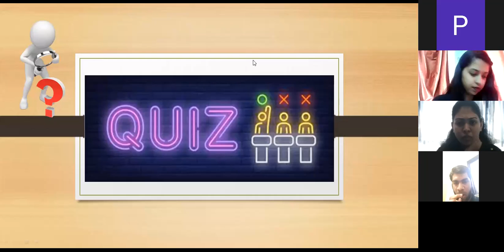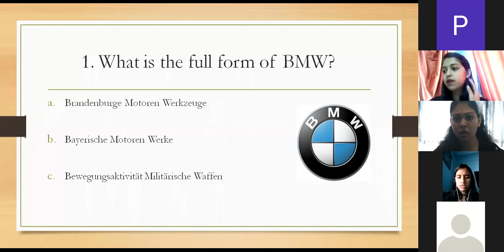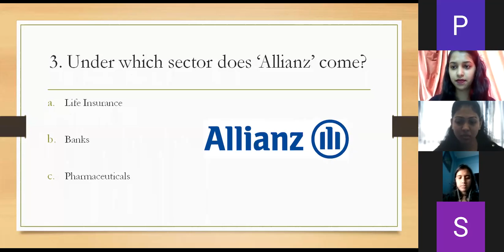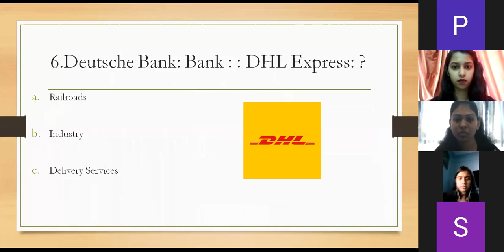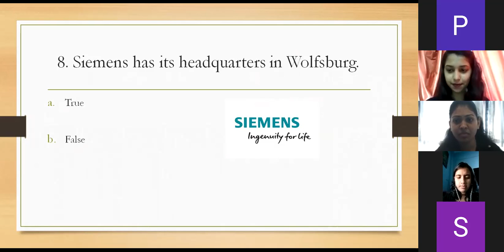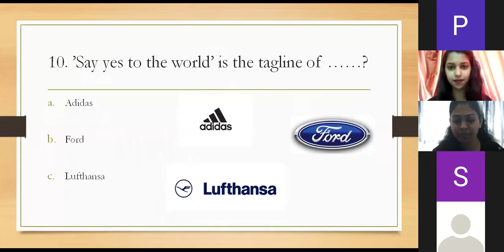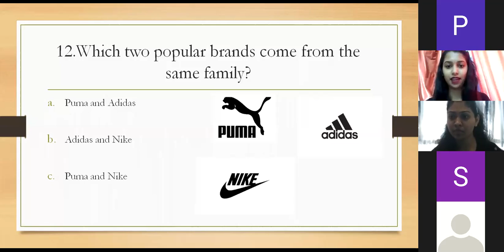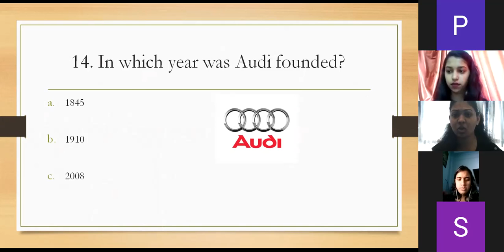Germination 2020: Quiz Competition (English)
The 3rd of October 2020 marks the 30th ANNIVERSARY OF REUNIFICATION OF GERMANY.
To celebrate this important and symbolic day of Germany, the T.Y.B.A German Special students of our department hosted 3 different online competitions for the students of Modern, S.P. and Fergusson college (These are the 3 colleges in Pune where German Special is offered at the Bachelor level) thereby virtually reuniting the students as well as teachers of all three colleges in a fun learning way.
The competitions - Quiz, Poster Presentation and Debate - were held throughout the day and the virtual Prize Declaration Ceremony was conducted in the evening.

The topic of the Presentation Competition was 'Alles Authentisches: essen, trinken, Sport, Literatur, Firmen, Kultur, Kunst, Geschichte' (Everything authentic about German gastronomy, sports, literature, companies, culture, art, history). The judge for this competition was Ms. Nupur Khisty, a German teacher at the German Section, Department of Foreign Lanuages and SIFIL.
The Topic of the Debate Competition was 'Familiensystem: Deutschland und Indien' (Comparing the German and the Indian family system). The judge for this Competiton was Ms. Saee Kulkarni, assistant professor at the Vishwakarma University and a Linguistics enthusiast.
The topic of the Quiz Competition was 'Deutsche Firmen'(German Companies).

I am very glad and proud to share that all the students - organisers as well as participants - excelled at their tasks and made this historic day of Germany a historic event for the Department of German and the College.